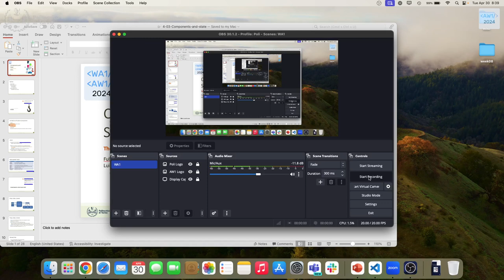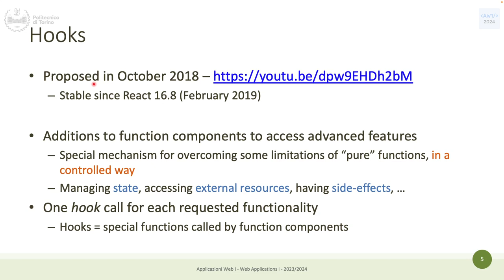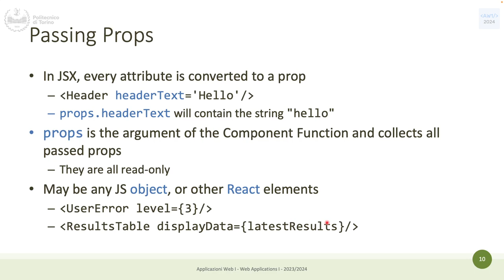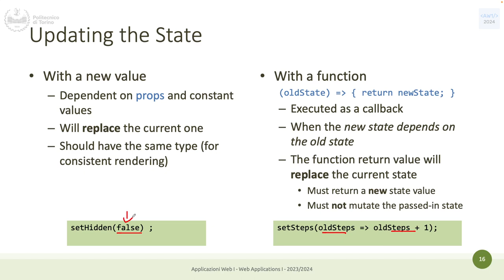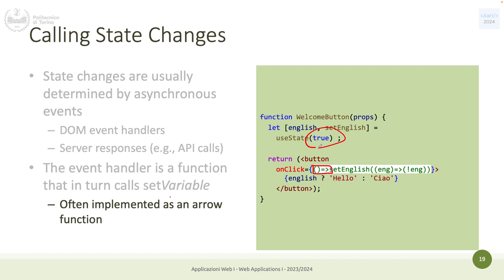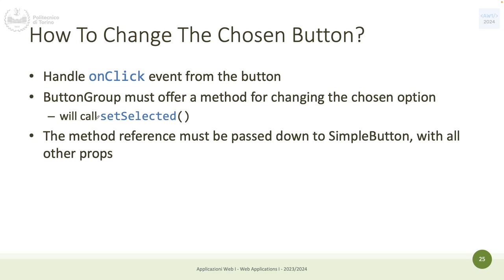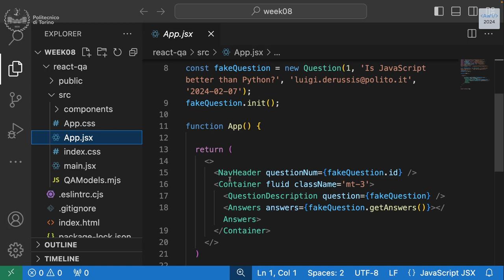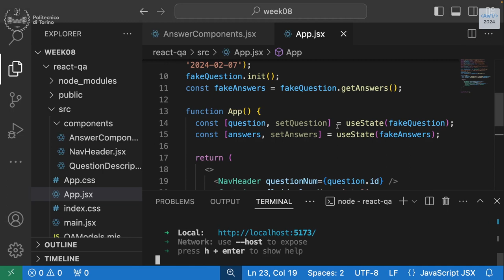AW1-2024-L17: Componenti e stato in React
Lezione 17, data 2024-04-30: Componenti e stato in React (con esercizio).